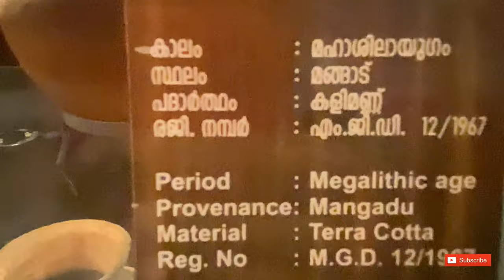30 Km Water Line Thrissur 😱 | sakthan Thampuran Palace | Kerala Tourism | Malayalam Vlog | travel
വീഡിയോ ഇഷ്ട്ടായാൽ Like ചെയൂ ☺️👍
Share ചെയൂ ❤️